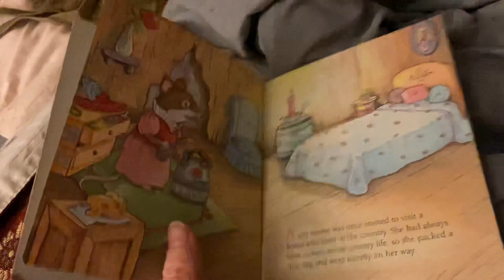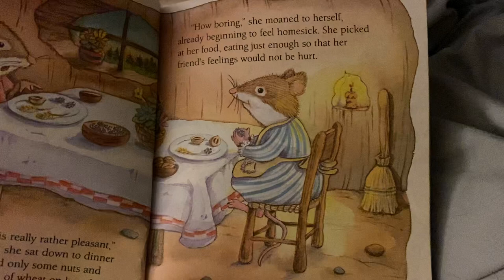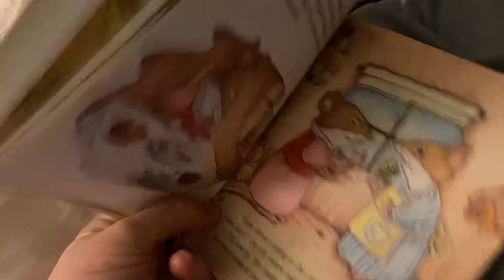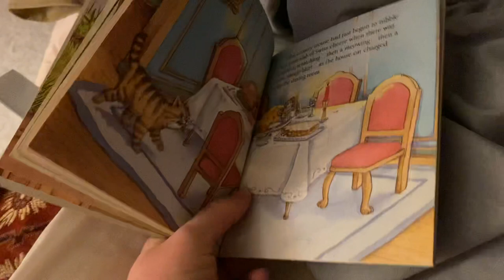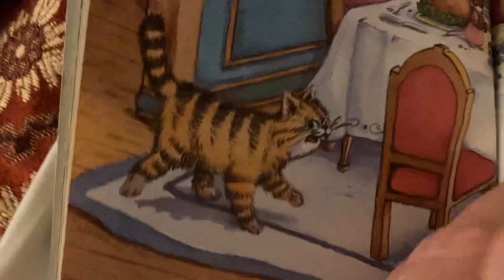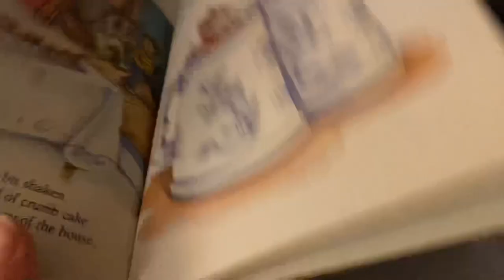The Country Mouse and the City Mouse (1987)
Retold by Alan Benjamin
Illustrated by Jeffrey Severn
1987